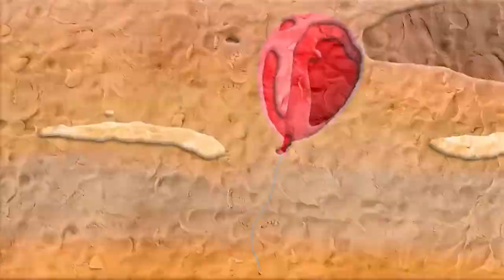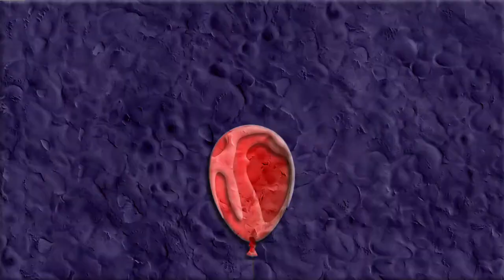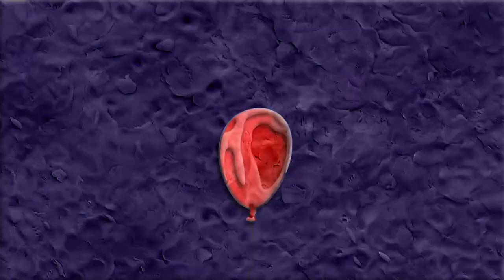Danny Carney Chainsaw Symphony - Honeyman (Official Video)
Directed by Max & Joey Mcadams